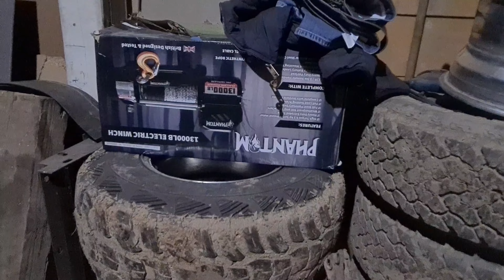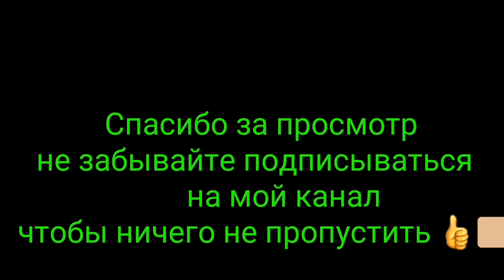Загнали на кап ремонт монстрика Nissan Patrol Ein große Inspektion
А так же вы можете нас найти в Инстаграмме

Patrol_Club_Official
Nissan Offroad
Телеграмме Telegramm
Safari_Patrol_World
Safari_Patrol_Барахолка

Unsere Garage ca.130 qm. geplant 2 Bühnen Harz Boden
Гараж примерно 130 квадратных метров для нашего хобби